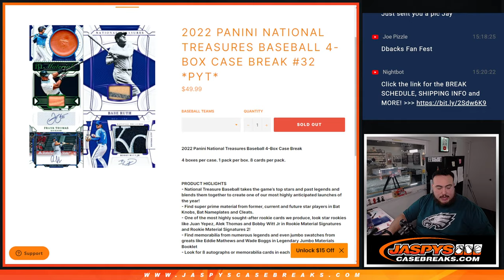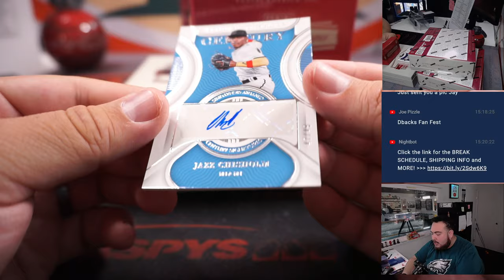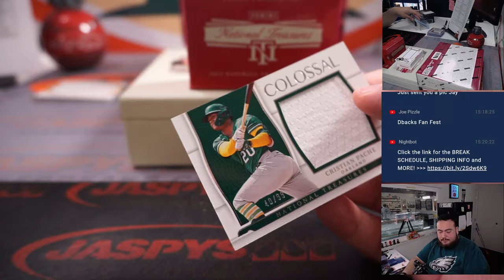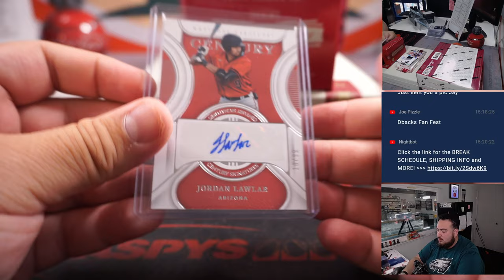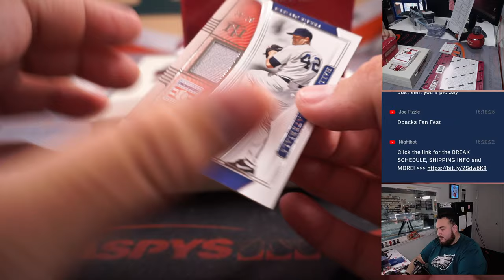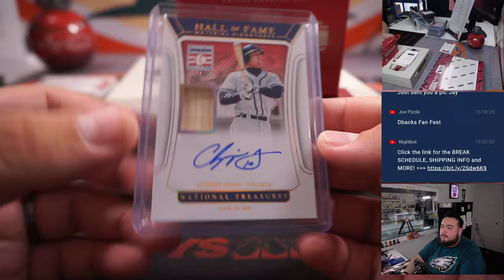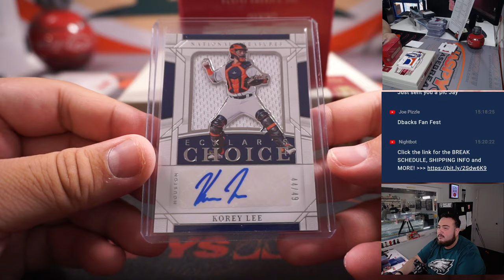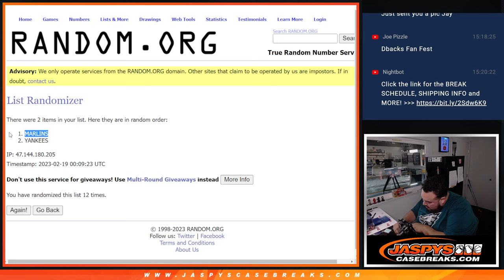Sat. 2/18/23 - 2022 Panini National Treasures Baseball 4-Box Case Break #32 *PYT*